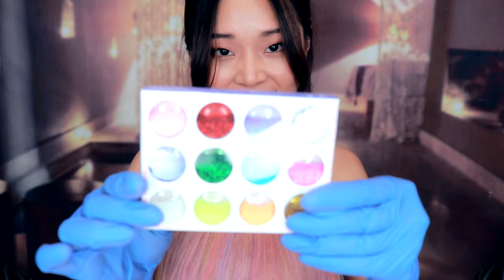[ASMR] Sleep Recovery ~ 3 Hours of Hair Treatments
Enjoy 3 hours of some of my favorite hair treatments, scalp checks, shampoos and hair washes, scalp massages, and hair dyes all without any ad interruptions. Just pure hair bliss to help you sleep, relax or study.

Thank you to my lovely Patrons: Iris, Dora, Tim, Leland, Jose, Bijoco, Tabitha, Juan, Ryan, Ernie, John, Flextion, Adam, Jared, Ashley, Grant, Kevin, Kaitlin, Griffin, Janette, Pufferfish, and Jessica!